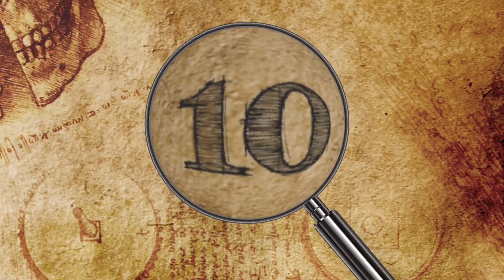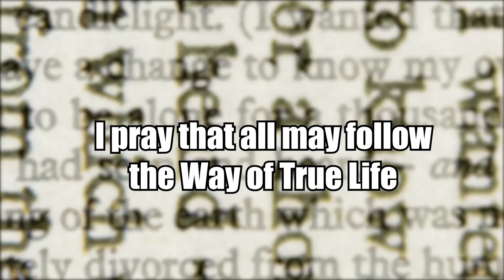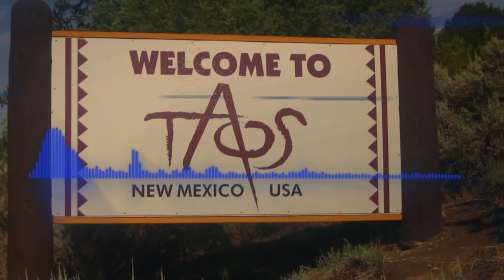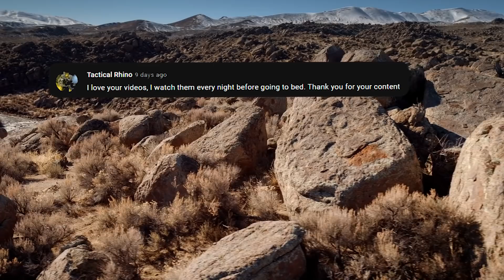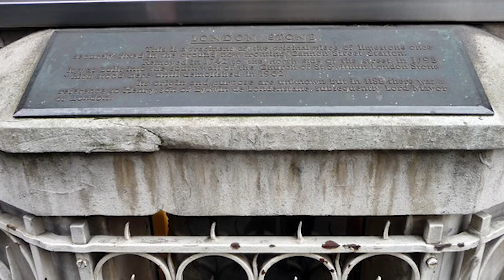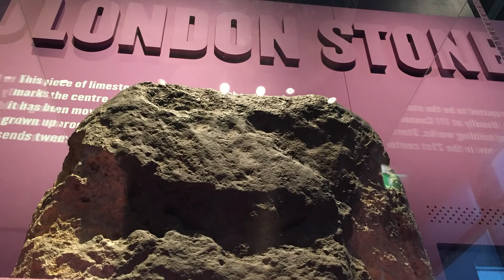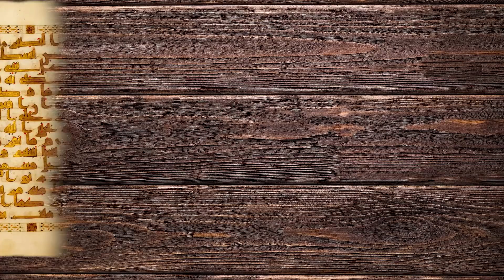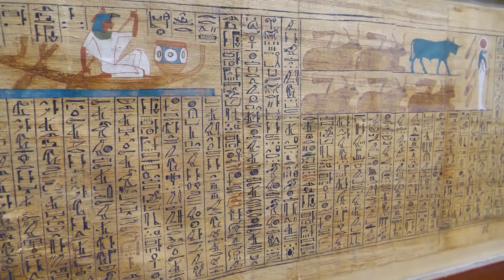10 Most Bizarre Discoveries Scientists Can't Explain!